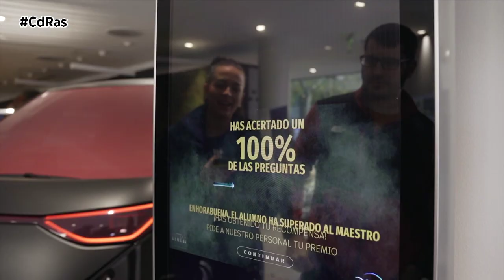SAGA STAR WARS DE VW | By CdRas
El pasado mes de diciembre, el concesionario Catalunya Wagen en Barcelona celebró una exclusiva exposición fruto de la colaboración entre Volkswagen y la serie de ‘Obi-Wan Kenobi’, de la franquicia Star Wars de Disney +. Allí se presentaron algunos vehículos de la gama ID inspirados en los personajes de la serie, rodeados además por figuras y reproducciones de los personajes de la saga.

Entre los modelos más esperados, se encontraba la furgoneta eléctrica ID. Buzz, una de las grandes novedades de la marca alemana. Los visitantes de la exposición pudieron ver las ediciones especiales del ID.Buzz, Light Side Edition y Dark Side Edition, creadas especialmente para el estreno de Obi-Wan Kenobi.